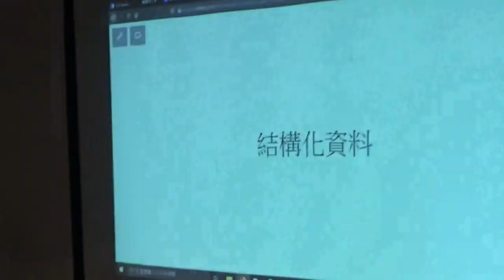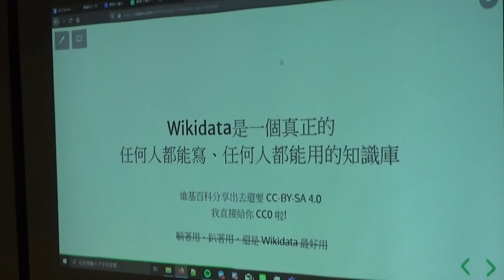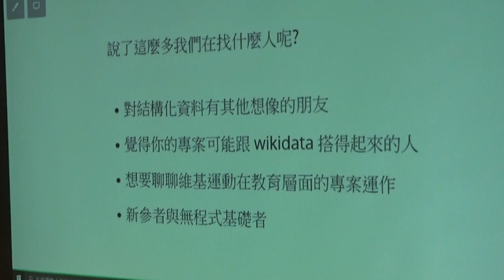g0v tw Sch001 — 提案 — 結構化資料的可能嘗試／Allen — 開學日（第一次工作坊）